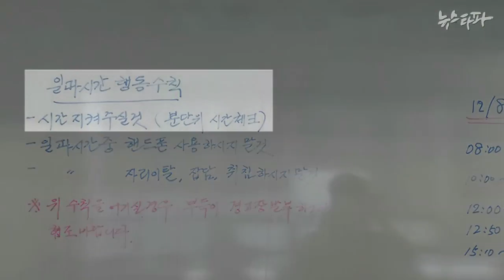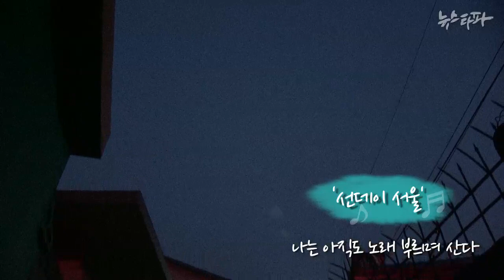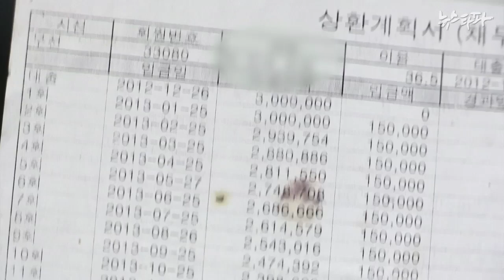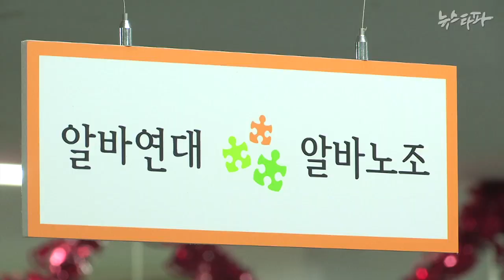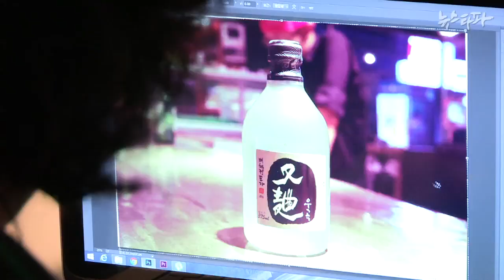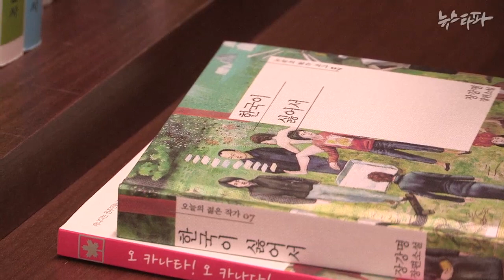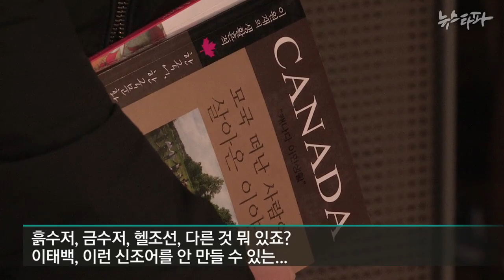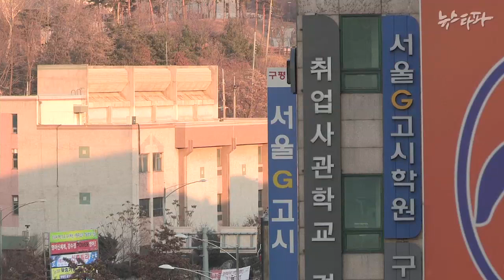2016년 1월 7일 뉴스타파 - 2016 총선기획 '중식이의 노래'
직설적인 언어로 절망적인 현실을 노래하는 밴드 "중식이". 뉴스타파가 신년특집 20대 총선기획으로 '청년 문제'를 다루면서 중식이를 화면에 담았습니다. 이번 총선에서 기성 정치권은 과연 청년 문제에 제대로 된 해답을 내놓을 수 있을까요?